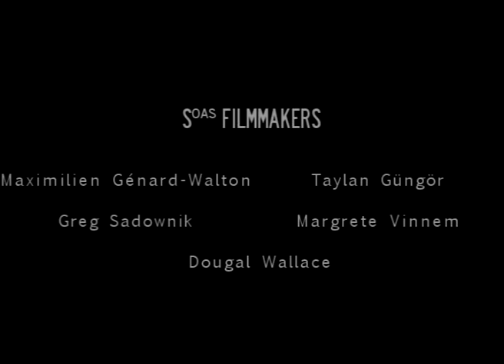Breaking the Gender Binary - A Q&A with SOAS students.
A part of a week long event by the SOAS GBLT society.